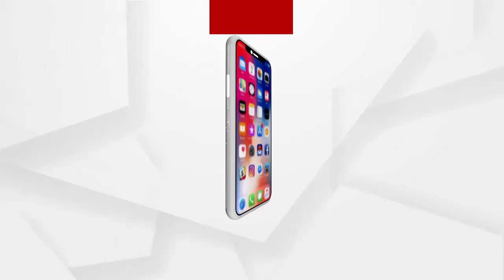ଯୋଜନା ଅଛି ହେଲେ ନାହିଁ କାର୍ଯ୍ୟକାରିତା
ସ୍ବାଧୀନତାର ଦୀର୍ଘ ବର୍ଷ ପରେବି ଅନେକ ଗାଁ ମୌଳିକ ସୁବିଧାରୁ ବଞ୍ଚିତ । ଗାଁର ବିକାଶ ପାଇଁ ସରକାରଙ୍କ କାହିଁ କେତେ ଯୋଜନା କରୁଥିବା କହୁଛନ୍ତି । କିନ୍ତୁ ସବୁ ଯୋଜନା ସବୁ ଗାଁକୁ ପହଞ୍ଚିପାରୁଛି କି..?
ଅଧିକ ଖବର ପାଇଁ ଡ଼ାଉନଲୋଡ କରନ୍ତୁ “Argus News” ଆପ୍